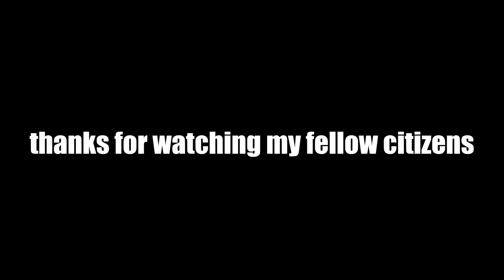The contractor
This video is an homage to the Hurston bunker missions. i have been with this game for almost 3 years and it is AMAZING how far we have come. Enjoy.